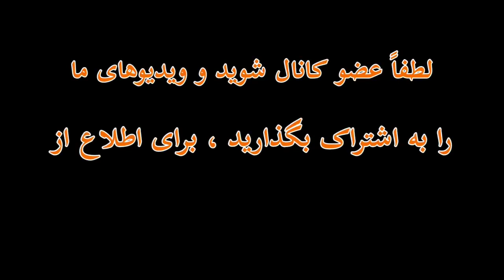استاد فرشاد فروزش | از قره باغ تا پنجشیر؛ چرا ایران وارد نمی شود؟